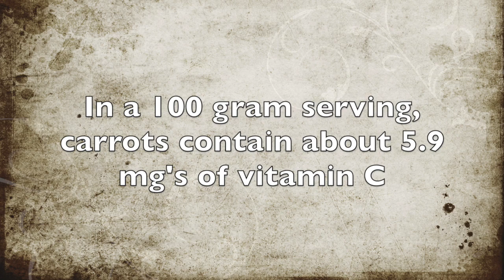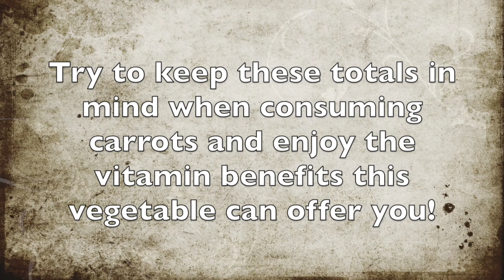How Much Vitamin C Is In Carrots?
In this video we discuss how much vitamin C is in carrots.